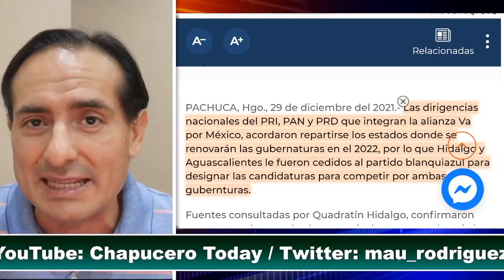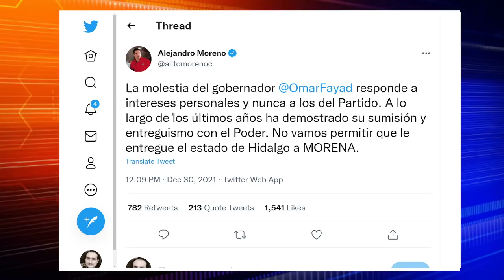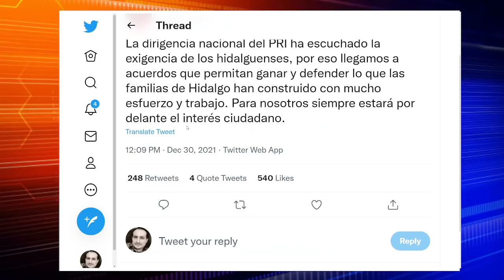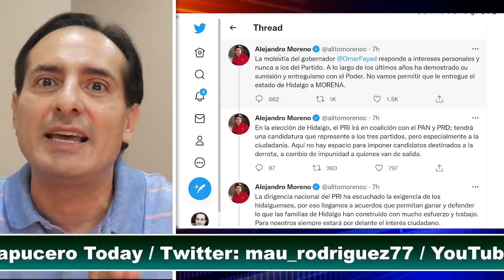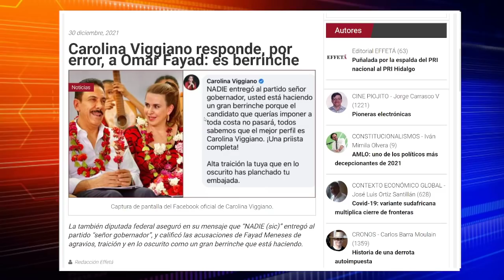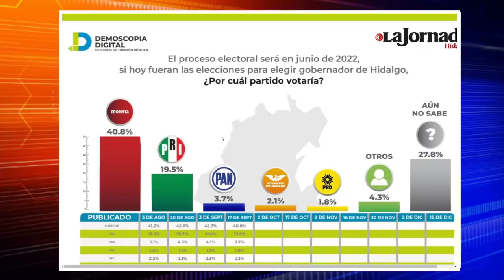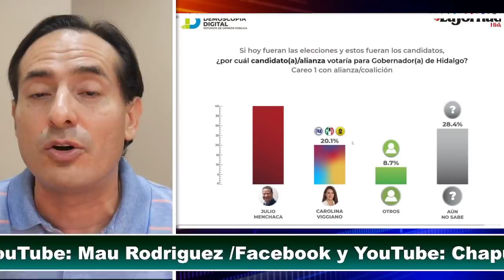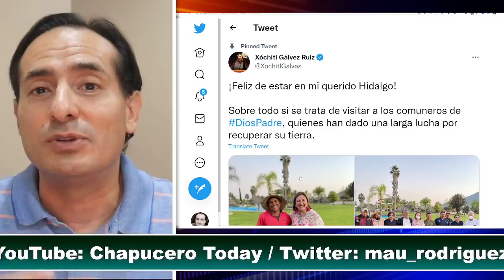ACABA DE PASAR! SE COMEN ENTRE ELLOS, SE ACUSAN DE TRAICION. CLAUDIO SIN PALABRAS. TODO SE COMPLICA